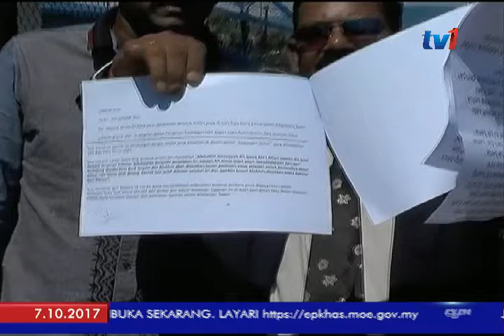MB JOHOR: JOHOR BERKEMAJUAN - PERKASA PENDIDIKAN AGAMA RAKYATNYA [7 OKT 2017]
Kerajaan Negeri Johor komited  untuk terus memperkasakan pendidikan agama di kalangan rakyatnya .

Ia  perlu bagi memastikan ciri-ciri rakyat Johor Berkemajuan dapat dicapai.